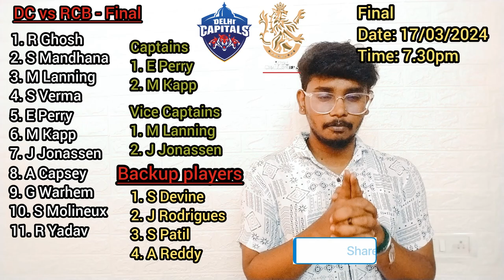WPL Final DC-W vs RCB-W Dream11 Predictions in Tamil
WPL 2024: RCB-W vs DC-W, Royal Challengers Bangalore vs Delhi Capitals

WPL 2024 Royal Challengers Bangalore vs Delhi Capitals

DC vs RCB  Dream 11 prediction

1. Royal Challengers Bangalore vs Delhi Capitals Dream11 Prediction
2. Fantasy Cricket Tips for Royal Challengers Bangalore vs Delhi Capitals
3. Key Players for Dream11 in Royal Challengers Bangalore vs Delhi Capitals
4. Expert Analysis for Dream11 Fantasy Cricket Royal Challengers Bangalore vs Delhi Capitals
5. Captain and Vice-Captain Picks for Dream11 Royal Challengers Bangalore vs Delhi Capitals
Royal Challengers Bangalore vs Delhi Capitals Dream11 Team Prediction
7. Dream11 Team Selection for Royal Challengers Bangalore vs Delhi Capitals
8. Royal Challengers Bangalore vs Delhi Capitals Dream11 Fantasy League Tips
9. Best Dream11 Strategy for Royal Challengers Bangalore vs Delhi Capitals Encounter
10. Royal Challengers Bangalore vs Delhi Capitals Dream11 Match Preview and Prediction

1. RCB vs DC Dream11 Fantasy Cricket Tips
2. RCB vs DC Dream11 Team Prediction
3. Fantasy Cricket Tips for RCB vs DC Match
4. Key Players for Dream11 in RCB vs DC Encounter
5. Captain and Vice-Captain Picks for Dream11 RCB vs DC
6. Dream11 Team Selection for RCB vs DC
7. RCB vs DC Dream11 Expert Analysis and Prediction
8. Dream11 Fantasy Cricket Strategy for RCB vs DC Match
9. RCB vs DC Dream11 Best Picks
10. RCB vs DC Dream11 Match Preview and Prediction